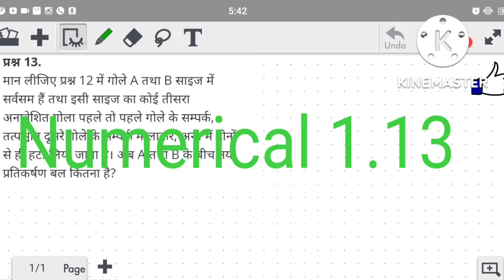12th physics Lesson-1 Numerical 1.13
12th physics lesson-1, Numerical problem 1.13
 All 12th students should watch this video because  in this video I discussed numerical problem 1.13 which is important for board exam

for previous video link